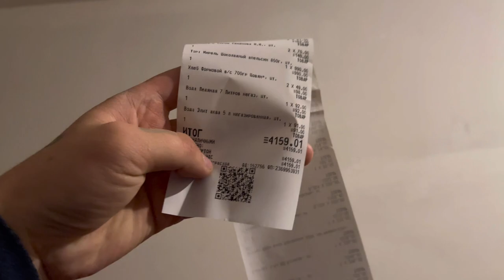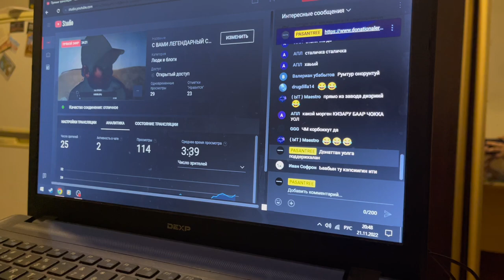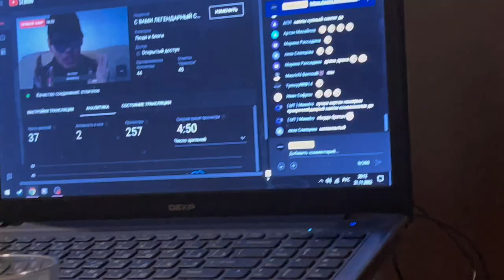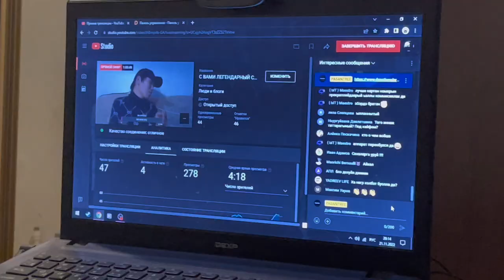ОДИН ДЕНЬ ИЗ ЖИЗНИ ЛЕГЕНДАРНОГО НЬУРГУНА САВВИНА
Короткометражный фильм

КОММЕНТ РЕПОСТ😂